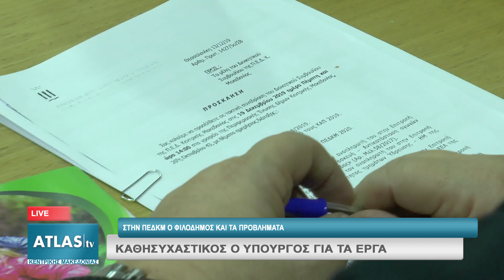ΣΤΗ ΠΕΔΚΜ Ο ΦΙΛΟΔΗΜΟΣ ΚΑΙ ΤΑ ΠΡΟΒΛΗΜΑΤΑ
Νέο αναπτυξιακό πρόγραμμα για την Αυτοδιοίκηση, το οποίο θα ξεκινήσει τον Ιανουάριο του 2020 και θα ολοκληρωθεί το 2023, εξήγγειλε ο υπουργός Εσωτερικών, Τάκης Θεοδωρικάκος. Παράλληλα, ωστόσο, ανακοίνωσε ότι για την πλειονότητα των έργων που έχουν ενταχθεί στον «Φιλόδημο» δεν έχει εξασφαλιστεί η σχετική χρηματοδότηση. Όπως αποκάλυψε, το ποσό του δανείου που προοριζόταν για τους δήμους από τη δανειακή σύμβαση μεταξύ της Ευρωπαϊκής Τράπεζας Επενδύσεων και του Ταμείου Παρακαταθηκών και Δανείων που έχει συναφθεί, ήταν 134 εκατομμύρια ευρώ.